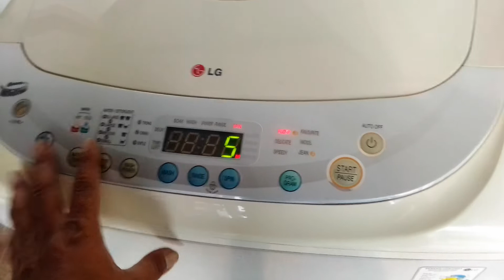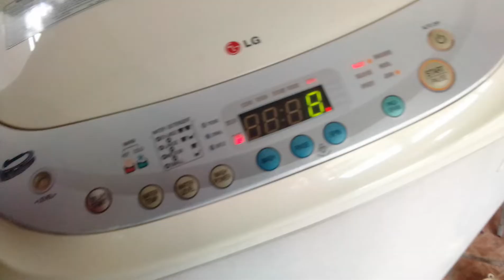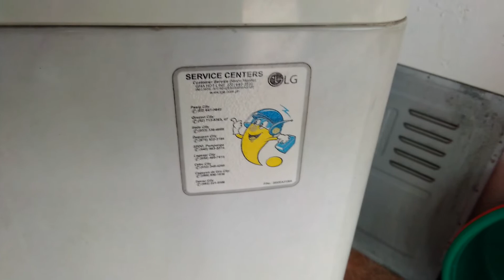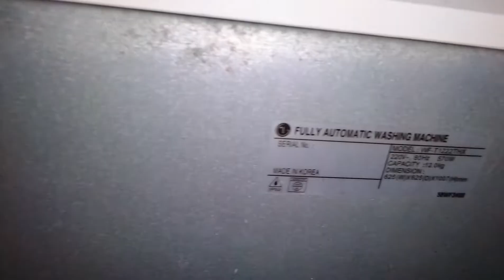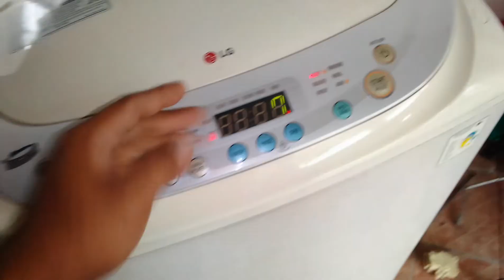☎️📞📲 0975-6688214. Appliances Repair Automatic washing machine repair service Imus Bacoor dasmarinas